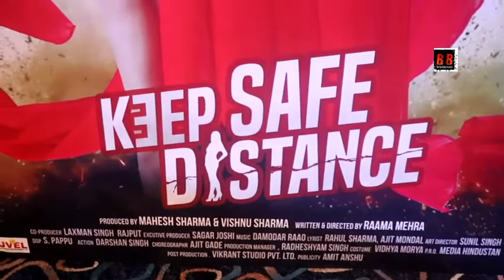Trailer and Music of the Film Keep Safe Distance Launched, Film Will release on November 15